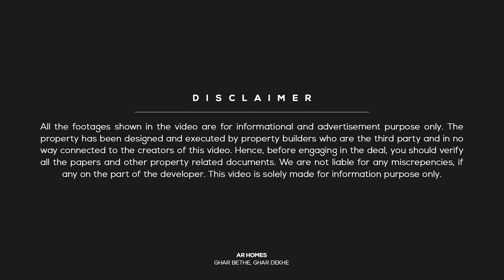JDA Approved 20 by 55 122 GAJ duplex house with 2 kitchens for sale at kalwar road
This video shows you a JDA Approved West Facing 20 by 55, 122 SQ yard Independent house for sale with 2 kitchens in kalwad Road Jaipur

Property Details:
👉Independent Duplex House
👉JDA Patta
👉Facing: West Facing House
👉Overview: 4 Rooms | 2 Kitchen | 4 Bathrooms
👉Size: 122 gaj (yards) | 20 by 55
👉Stairs: Outside
👉Status: Ready To Move
👉Asking Price: 92 Lakhs